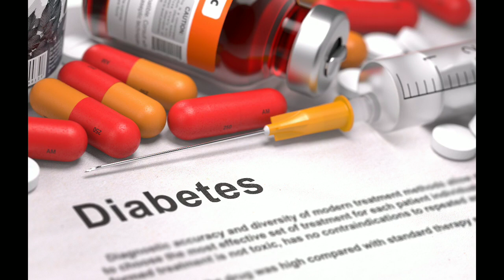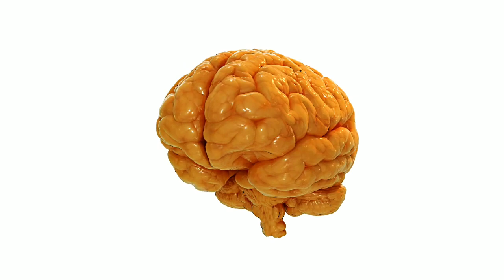coffee benefit # coffee ke fayede # weight loss vajan Kam krne ke liye & shortcut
coffee benefit coffee ke fayde coffee se weight loss #